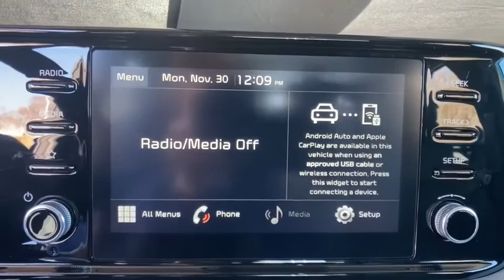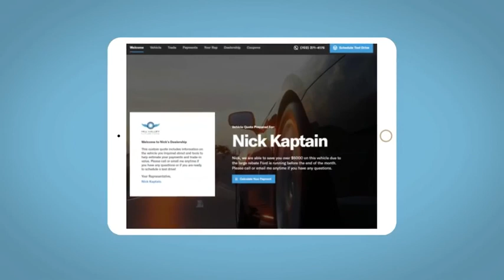2021 Kia K5 Denver, Lakewood, Wheat Ridge, Englewood, Littleton, CO K5434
Pacific Blue New 2021 Kia K5 available in Denver, Colorado at Medved Kia. Servicing the Lakewood, Wheat Ridge, Englewood, Littleton, CO area.

Medved Kia
11201 W Interstate 70 Frontage Rd N

2021brKiabrK5brGT-LinebrbrCall us and ask for a FREE personal video of this car to be sent to your email or phone. All prices include $699 Dealer Handling Fee.brbrFactory MSRP: $28,595brbrDealer Discount of $1,716 off MSRPbrbr1.6L I4 DGI FWD This vehicle qualifies for The Warranty Forever  at NO cost to you. A True Peace-Of-Mind..brbrbrCARS BUILT TO LAST. WARRANTIES TOO. We offer an industry-leading Kia 10-year or 100,000-mile limited powertrain warranty program. Exit Kipling, Exit Ward, but Exit the GIANT Medved Autoplex. Everyone said, Go to Medved!